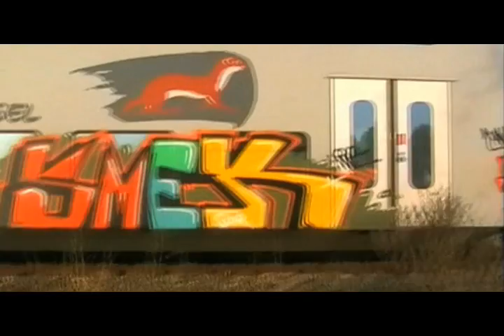Usual Suspects 2 (Part02/03) illegal graffiti flick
Clip from:
Usual Suspects 2

Yet another great video with some great editing work, not a lot of these graffiti fillms put the time in for them to shine. While how the video is presented doesn't always have to make a great illegal graff flick but it helps it stand out. Bomb on my friends. This shows the best of the video, if you enjoy it pick it up at your online graff shop or local skate shop (though they don't carry many of these films).